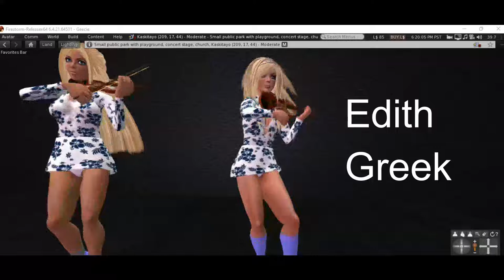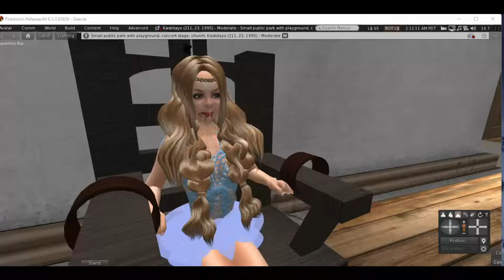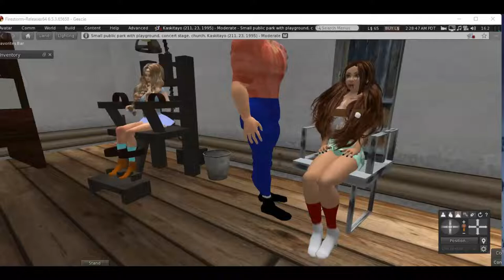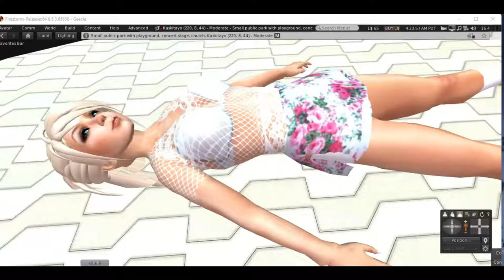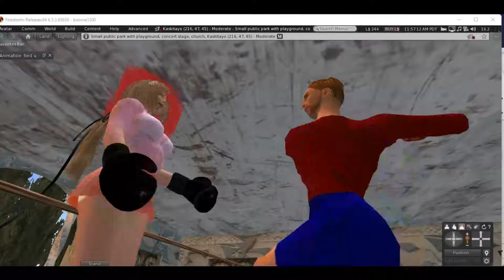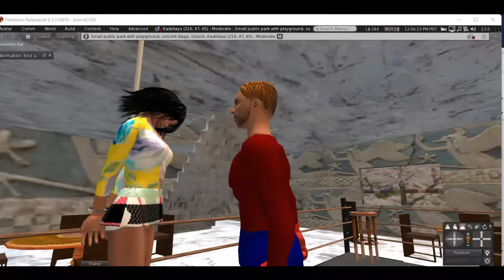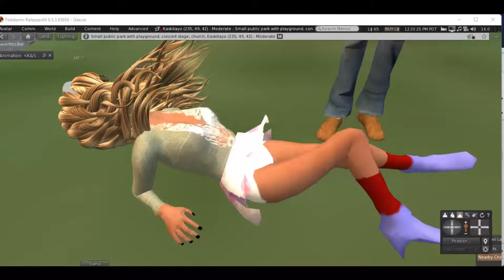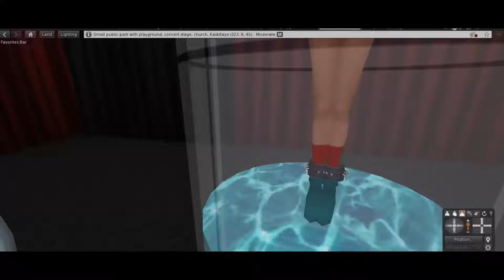Kittens Mixed Boxing Fighting Angels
A movie crew called the Fighting Angels visits Helltown. They film movies with teenage girls facing off against criminals, cosplay style. Meanwhile, a werewolf takes its toll on the young women of Helltown, and two office workers get into the ring.